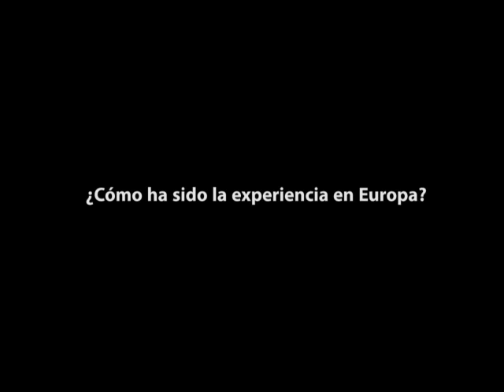Entrevista completa con Marco Pappa - Publisport junio